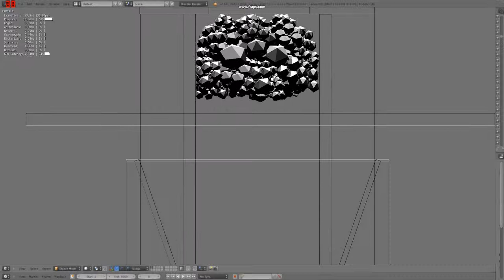Virtual Particle Blender - Grain Clusters Packing